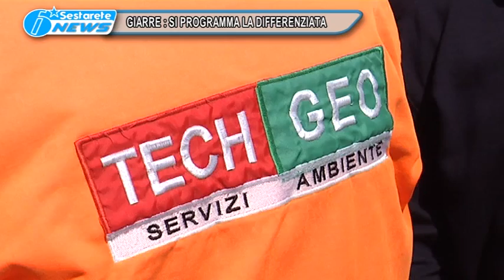5 GIARRE SI PROGRAMMA LA DIFFERENZIATA TG DELLO JONIO 22 02 2017